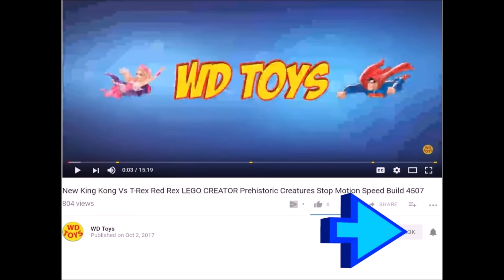New Jurassic World Mosasaurus Vs Slime Fallen Kingdom Dinosaur Toys Get Slimed Real Feel Mosasaurus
WD Toys Presents Mattel Mosasaurus Vs Slime Watch the Evil Villains destroy the Velociraptor, Triceratops, and Stigimoloch in a acid pool of slime. Then they come face to face with the Mosasaurus after they dive in the EVIL pool of slime! Who will survive. Watch the Jurassic World Fallen Kingdom Dinosaur Toys get SLIMED in a pool full of SLIME.
Watch me use the Jurassic World Fallen Kingdom Deep Dive Submarine from Mattel and also include the Real feel Mosasaurus from Mattel dinosaur toys unboxing.Mattel Vs Hasbro MattelRules Toys or Fallen Kingdom Toys Indominus Rex vs T-Rex Jurassic World 2.

New for 2016, Hasbro introduces a line of ferocious hybrid dinosaur figures that is sure to engage fans of all ages in prehistoric adventures! With the introduction of our predatory Pteramimus, cunning Carnoraptor, Hybrid Rampage Indominus rex massive Stegoceratops  the astonishing Dilophosaurus Rex, play will never be the same.